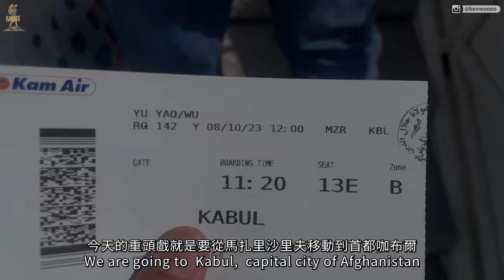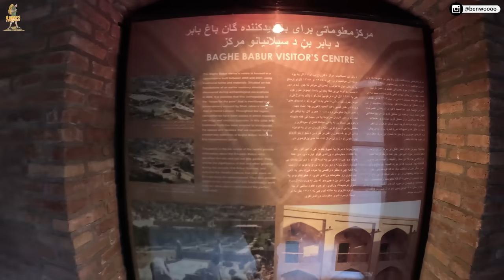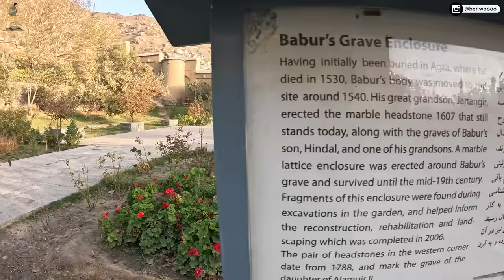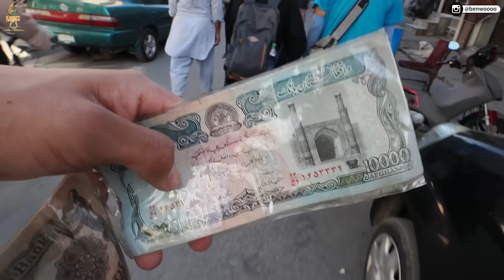【阿富汗3】來去首都喀布爾！世界有名的寶石一條街！小小一塊上千美金！？價值連城的頂級青金石！Afghanistan Vlog EP3 Eng Sub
跟融融有最直接的接觸：
你各位融民們久等了，阿富汗系列影片總算來啦~~~
去年10月中在阿富汗和TravPholer待了2個多禮拜，旅程中和塔利班有了近距離接觸，而且又可以看見很多阿富汗獨有的事物！最重要的是能安全回家👍🏻
所以在2年前美軍撤退以後，在阿富汗的生活是怎麼樣？
又有哪些有趣冒險的事情發生？

喔對了！今年我也會和TravPholer一起踏上冒險旅程，包括3月25日土庫曼、烏茲別克以及5月印尼托拉查和9月伊索比亞，有興趣的融民趕快線上詢問囉！

💬LINE: travpholer
ㅤ
可以直接聯絡客服查詢不同的目的地及出團日期🔍
記得提及是融民，就有機會得到價值HK$1000的現金券喔！

融融的系列影片集：
拍攝工具⬇︎
相機：Olympus OM-1
鏡頭： 8-25MM F4.0，40-150MM F2.8
麥克風：Rode Wireless 2、Rode VideoMic GO II、VideoMic NTG
空拍機：這次不能帶QQ
剪輯工具⬇︎
Adobe Premiere Pro